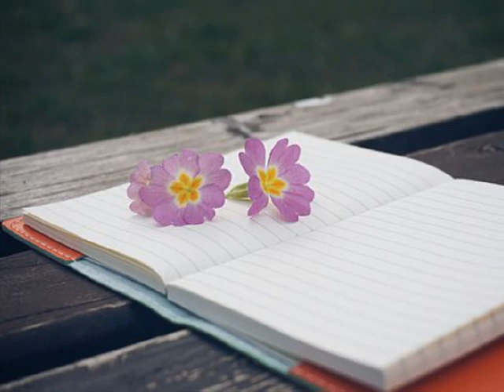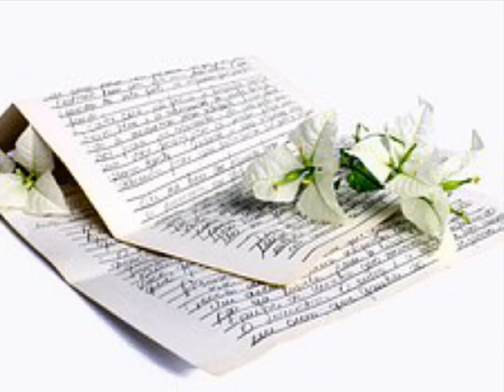새암 붙잡고도 (feat 박세미, Sinabro, 천둥) (2009)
뒤돌아서던 널
난 붙잡지 못했어
빗속에 내려둔 내
눈물을 감추려
우산을 내리고
모진비로 얼굴을 닦아도
감추지 못해
난 널 계속 불러보내
뒤돌아서던 널
난 붙잡지 못했어
빗속에 내려둔 내
눈물을 감추려
우산을 내리고
감추지 못해
왜 하나도 못참은채로 널 보냈을까
사랑을 붙잡아볼
용기없이 널 보냈을까
돌아선채로 머뭇거리던 널
보기만해도
니가 잡아주길 바라는걸
느꼇으면서도
뒤돌아 후회해 이제는 없는데
언제나 늦는게 남자의
사랑이라는데
여자의 마음을 모르고
사는것이 남자라는것
근데 니남자 아닌 남잔 나는 싫은것
뒤돌아서던 널
난 붙잡지 못했어
빗속에 내려둔
내 눈물을 감추려
우산을 내리고
감추지 못해
내사랑은 꺼져있어
넌 듣지도
않을거라면서도 난 남겨도
난 멋쩍었던 그 고백을 기억해
지금은 허전해
나의 가슴이
너무나 맨날 훨훨타오르는 불
까맣게 태워버리고
오직 남은재는 눈물뿐
우리의 추억만 수북해
구름처럼 잡지못해
두눈을 감으면
미쳐버리겠어
왜 넌내게 맘을 닫는데
넌 나를 왜떠났어
걔때문에 갔다는거 인정못해
아싸리 뭐같다 그래
못난놈이라고 나쁜놈이라고
미친놈이라고
너때문에 미친거거든
그걸 왜왜왜 몰라
이것봐라 너만 생각하면
잠도 잘못자
행복한 니모습 볼때마다
자꾸만 미쳐가
이 못난 내모습 볼때마다
자꾸만 지쳐가
뒤돌아서던 널
난 붙잡지 못했어
빗속에 내려둔 내
눈물을 감추려
우산을 내리고
감추지 못해
뒤돌아서던 널 난
붙잡지 못했어
빗속에 내려둔
내 눈물을 감추려
우산을 내리고
감추지 못해
왜 하나도 못참은채로
널 보냈을까
사랑을 붙잡아볼
보기만해도
느꼇으면서도
뒤돌아 후회해
이제는 없는데
언제나 늦는게
남자의 사랑이라는데
근데 니남자 아닌
남잔 나는 싫은것